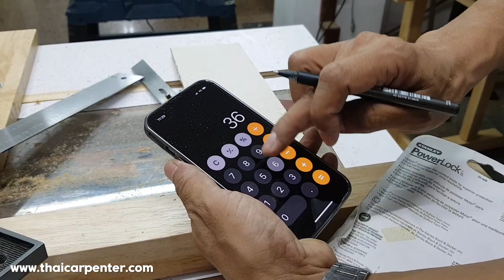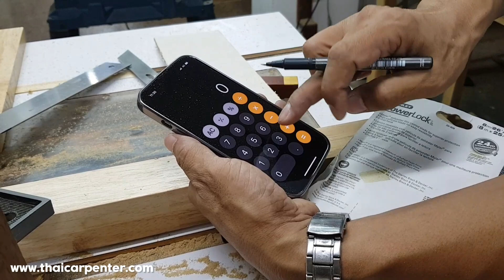EP.1038 การทำบานเกล็ด และ การเข้าเดือยบานเกล็ด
การทำบานเกล็ด และ การเข้าเดือยบานเกล็ด